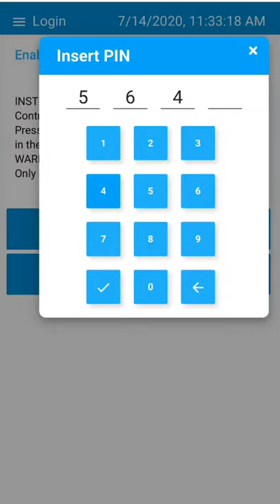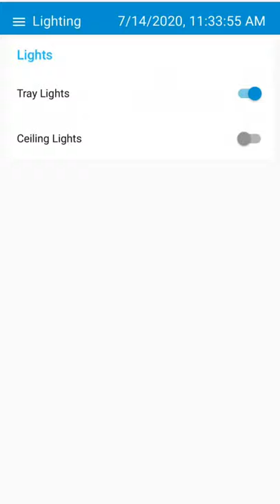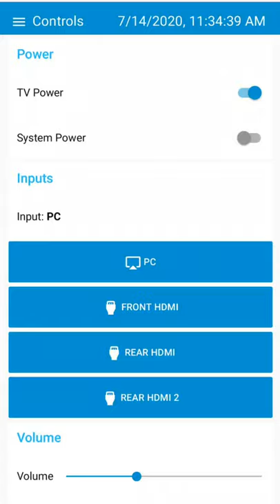Rethink Innovations' No Touch No App AV Demo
This is a quick walk through our custom written AV interface for Boardrooms.  This system is working with Crestron, and BiAmp. It can be customized for your needs to talk with Extron or designed to need no external control system.
Names, colors, buttons and feedback can be updated based on your room.  Make sure your users are safe.